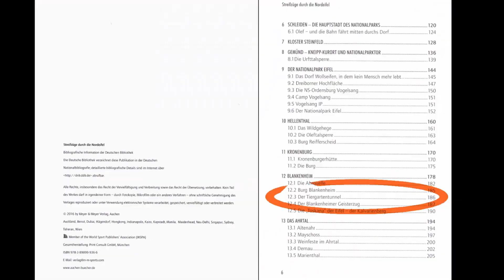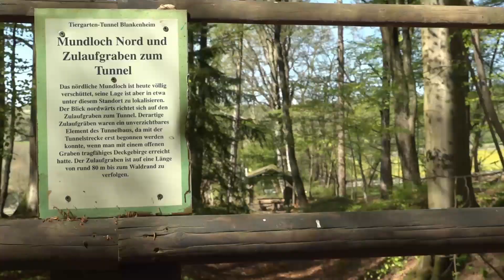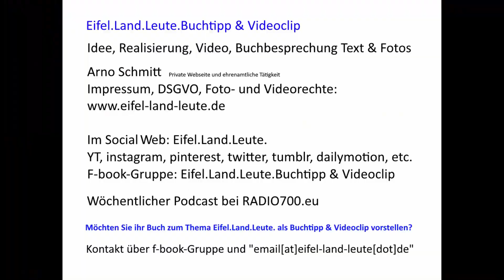Eifel.Land.Leute. Buchtipp & Videoclip - Streifzüge durch die Nordeifel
Die vier großen Herren der Eifel eröffnen die 27 Buchkapitel.

Besonders genossen hat der Autor die Fahrt mit dem Roten Porsche

durch die Eifel und spricht von „ein wenig Entschleunigung“.

Was mag wohl dahinter stecken?

Entdecken Sie die Streifzüge durch die Nordeifel auf 365 Seiten des

Buches und erkunden Sie jede einzelne Tour, es lohnt sich wirklich.

Ein Spaß für Klein und Groß und zu jeder Jahreszeit.